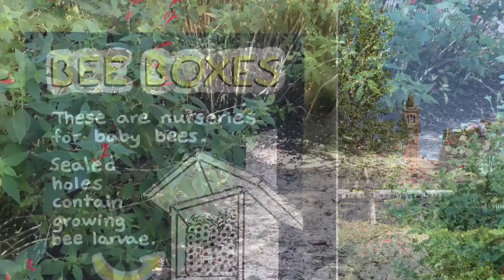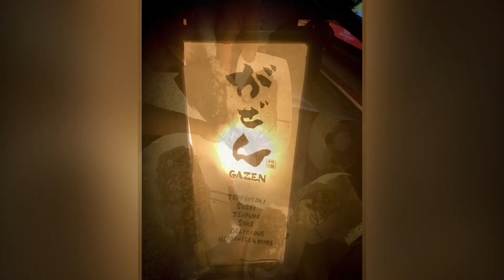Natural History Museum Day of the Dead Altar and Arcos Installation November 2, 2018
Installation of an altar and 7 arches by altaristas Ofelia Esparza, Rosanna Esparza Ahrens and family in one day, and ending the long day with a meal and sweets in Japanese Village.